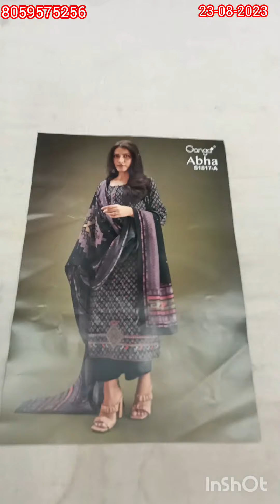ganga ke branded suit 🔥 primium cotton 😍👉8059575256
@shree ram fashion